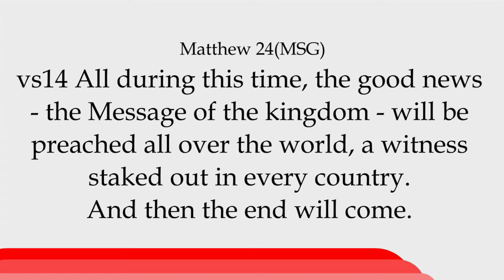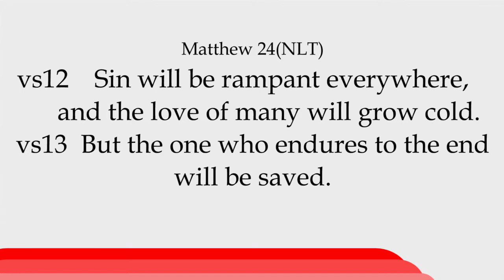ENDURE TO THE END By Pastor Grace Bukachi